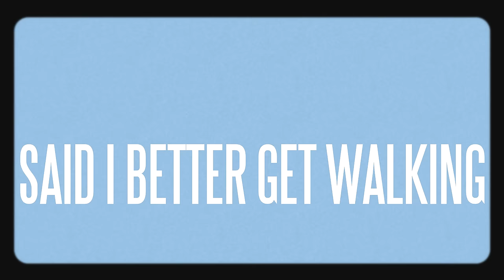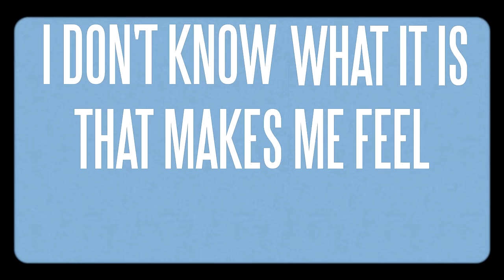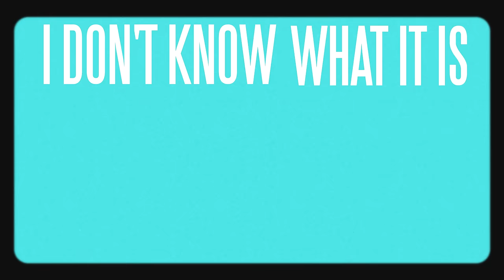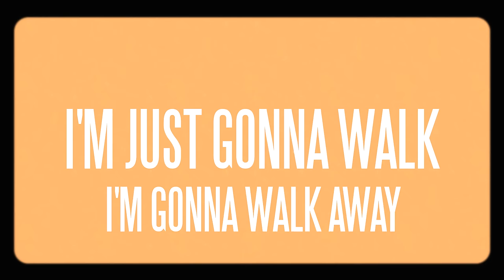Lana Del Rey Fordham Road (Lyrics Version)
Lana Del Rey Fordham Road